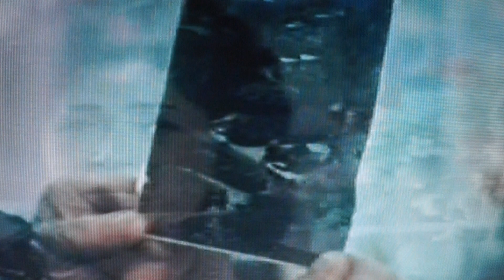Zangeres zonder naam Mary Servaes met oud moedertje